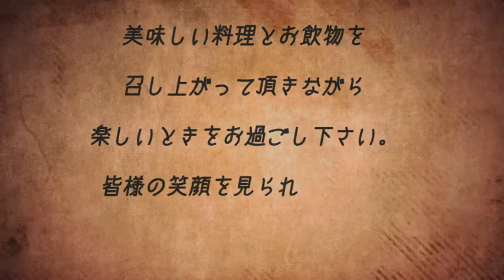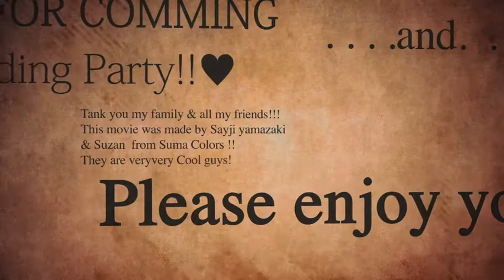結婚式オープニングムービー 古新聞風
結婚式　オープニングムービー  videoblocks素材